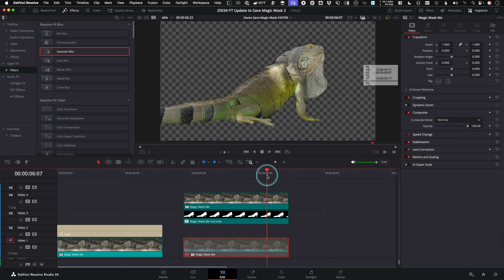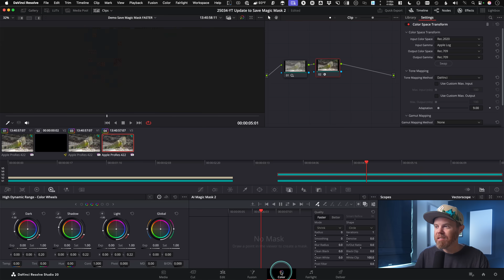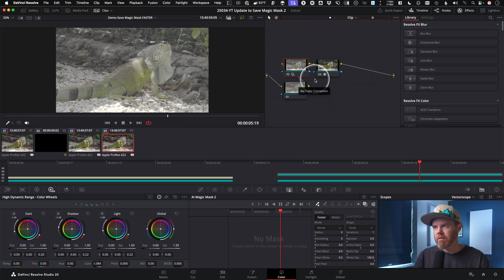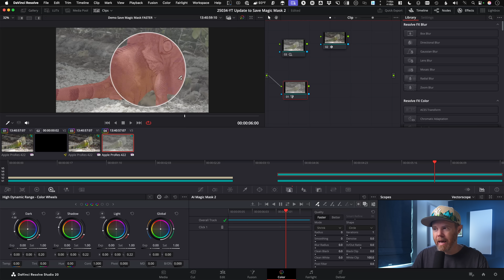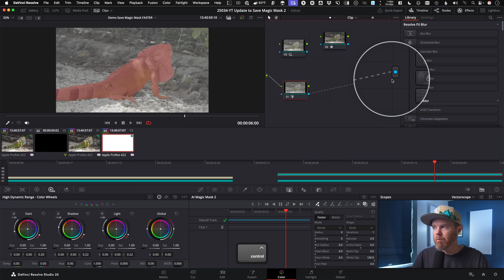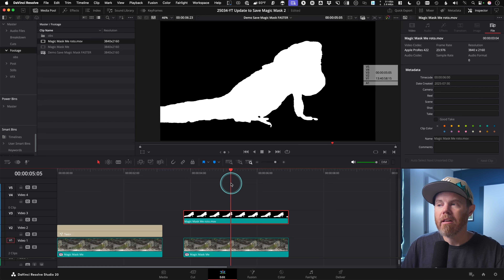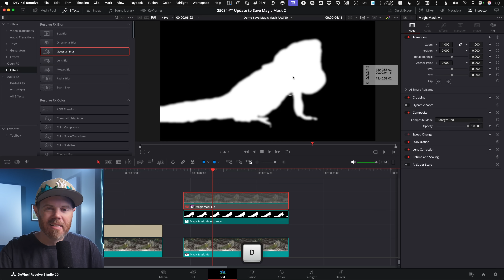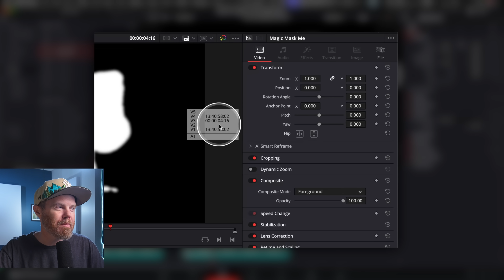NEVER Retrack Magic Mask 2 in Resolve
Learn how to save Magic Mask 2 in DaVinci Resolve 20's color and edit page for re-use in duplicated timelines or when changing timeline resolutions.

Wacom Intuos Pro Tablet ➡️
DaVinci Resolve Editor Keyboard ➡️
Speed Editor ➡️

00:00 - Saving Magic Mask 2 FASTER
00:24 - Timeline Setup
02:37 - Render in Place
03:24 - Blur the matte
04:37 - Text Behind Objects

Hi! I’m Chadwick.  I’ve been a full-time professional video editor and filmmaker for 20 years.  Creative Video Tips helps you craft stories that make a difference and stand out.